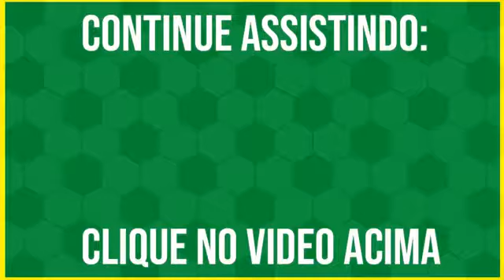Parana 1 x 1 Cruzeiro All Goals And Highlights 13/06/2018